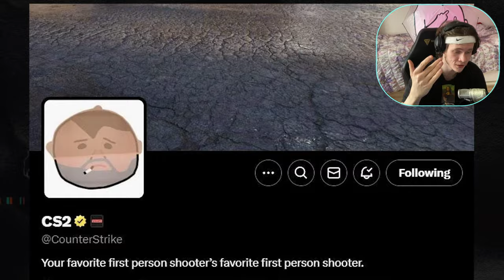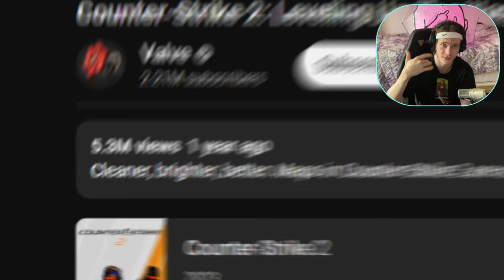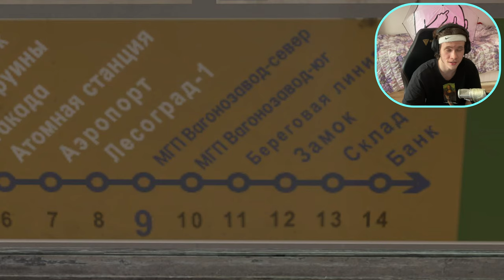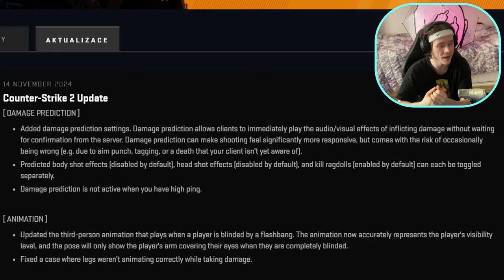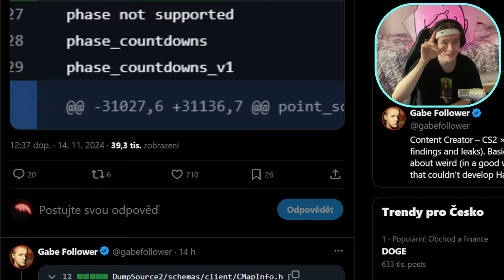Všechna Tajemství Nového Updateu Train! 😳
V posledním dni vyšla naprosto nová a předělaná mapa Train, na kterou nás tady vývojáři neustále baitili na svém profilu na Twitteru (X); proto se pojďme podívat jak vypadá, co je nového a na veškeré jiné změny, které nejsou o nic horší než přidaný Train! 🙀

Časové kódy:
00:00 - Úvod / Co přidali?
00:43 - Jak získat krásné skiny do CS2 (18+)
01:17 - Jak to začalo?
01:43 - Co to je za akutalizaci
02:05 - Věc ze které vám asi vybuchne počítač 😾
02:29 - Mapa Train
04:44 - Co si o tom myslí Donk?
05:00 - Easter Eggy na Trainu
05:24 - Nové mapy do CS2?
05:46 - Jiná verze Trainu??
06:14 - Vylepšení střelby!!!
06:45 - Nový Guide na SMOUKY!
07:14 - Nový deagle?
07:29 - OhnePixel v CS2
07:50 - Změny na Overpassu
08:27 - Domácí mazlíčci v CS2
08:58 - NEJLEPŠÍ UPDATE ZA POSLEDNÍ DOBU
09:20 - Nové Lifehacky na Trainu a její chyby
09:40 - Konec

(Záběry Donka jsou z kanálu ESL, pořízené na Twitchi / YouTube)